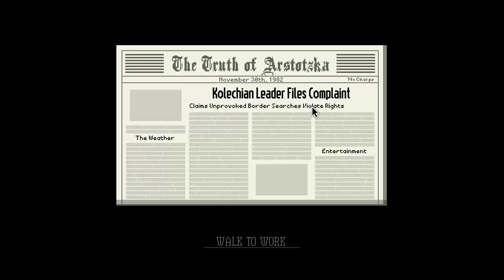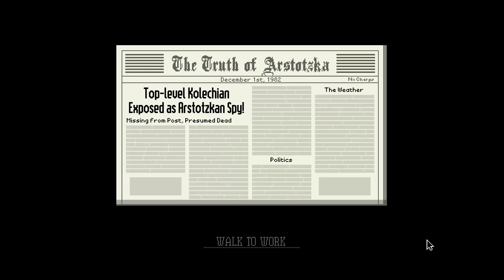Papers, Please #3: you have been selected for a random search.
In the continuing adventures of AInspector Inspector, the TSA have outfitted our booth with brand-spankin'-new civil rights violators! Boo-fuckin'-yah!